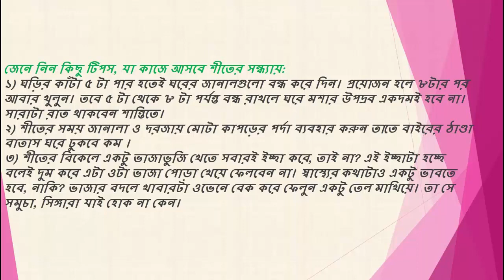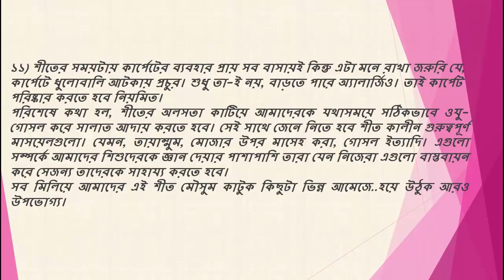শীতের আমেজ উপভোগে কিছু পরিকল্পনা | natural bangladesh world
শীতকাল মানেই মনে হয় চারদিকে ঘন কুয়াশায় আবৃত পরিবেশ। শহরে ঘুম থেকে উঠেই ধোঁয়া উঠা চা বা কফির কাপে হাত বাড়ানো আর গ্রামে রান্না ঘরে মায়ের চারপাশে বসে সব ভাই-বোনেরা গরম গরম ভাপা পিঠা খাওয়ার প্রতিযোগিতা ।
শীত একটা চমৎকার মৌসুম আর আমাদের দেশে খুবই অল্প সময়ের জন্য আসে। কিন্তু শীতের দিনে বদলে যায় আমাদের অনেকের লাইফ স্টাইল। চলা ফিরায় সব কিছুতেই যেন এক ধরণের জড়তা কাজ করে। অলসতার ছাপ পরে সব কাজেই। যার ফলে দিনগুলি কেটে যায় খিটখিটে মেজাজ গোমরা মুখ নিয়ে। কিন্তু এই গোমরা মুখ আর খিটখিটে মেজাজ নিয়ে আর না আসুন আজই এই অলসতাগুলি কাটিয়ে শীতের আমেজটাকে উপভোগ করি আর এজন্য চাই উদ্দীপনাময় কিছু পরিকল্পনা ।
ঘুম থেকে উঠেই রুটিন মতো কাজে লেগে যাবেন না। বিছানায় শুয়েই কিছুক্ষণ স্ট্রেচিং করুন। যোগ ব্যায়াম করতে পারেন। সম্ভব হলে ঘুম থেকে উঠে কুসুম গরম পানিতে গোসল করে নিতে পারেন। এতে মাথা থেকে ঘুমের রেশ কেটে যাবে জলদি। দেখবেন শরীর অনেক ফুরফুরে লাগছে। তখন খুব বেশি শীতের জামা পড়ার দরকার হবে না ।এই সময় খুব বেশি জামা কাপড় পরে ঘেমে গিয়ে বুকে ঠাণ্ডা বাঁধিয়ে ফেলতে পারেন। ঠিক যতটা প্রয়োজন ততটাই পরুন ।আপনার ভালো লাগে এমন কোন কাজ দিয়ে শুরু করুন দৈনন্দিন কাজ ।